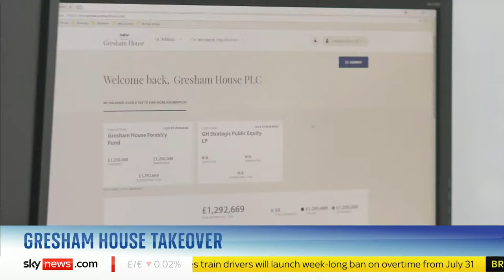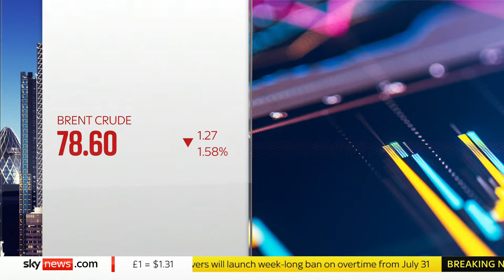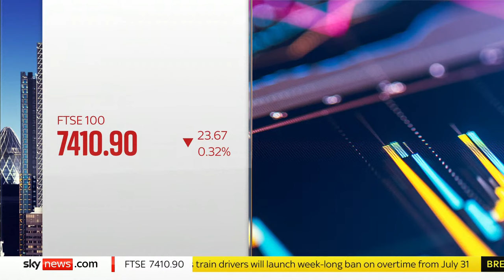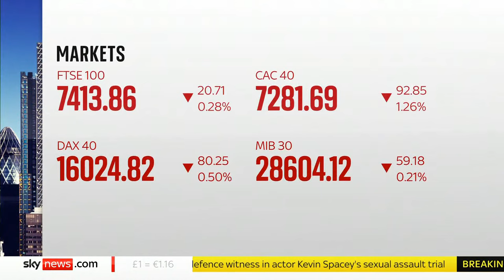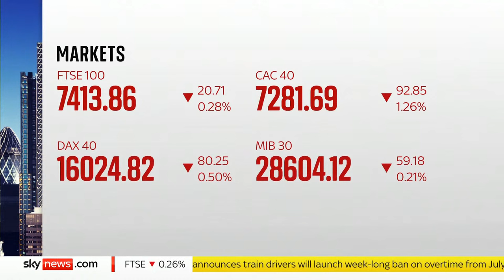Business Live with Ian King: Confidence in UK businesses booming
Join Ian King for the latest business and economic news, as a new survey reveals British business leaders are considerably more optimistic than their counterparts on continental Europe.

The quarterly Business Outlook Report compiled by Accenture and S&P found that a net 40% of UK firms expect to see activity continue to grow over the coming year.